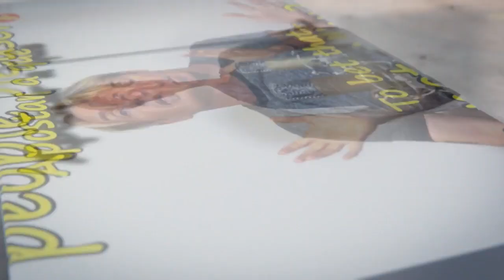Constructores cojonudos Gordon's Diaries LightSpeed Spanish